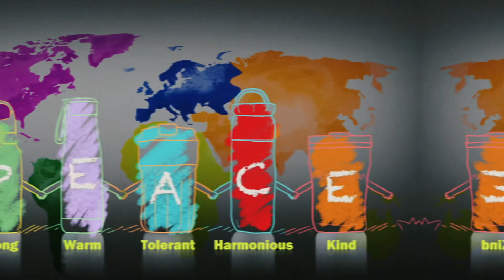Stay away from war and love peace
May the world be peaceful! May everything be beautiful# Original # Hand drawn # Water Bottle # Factory